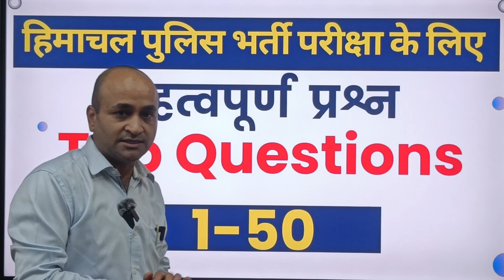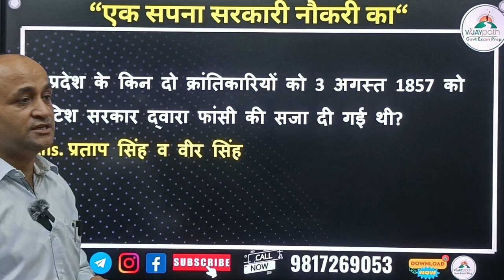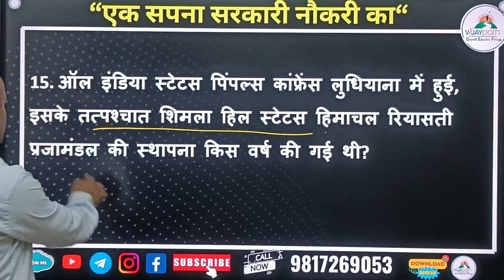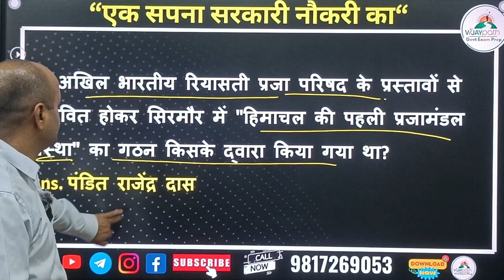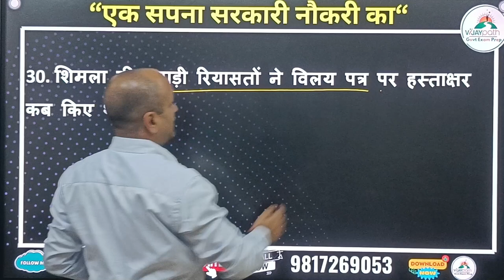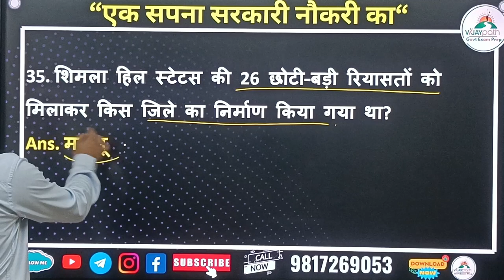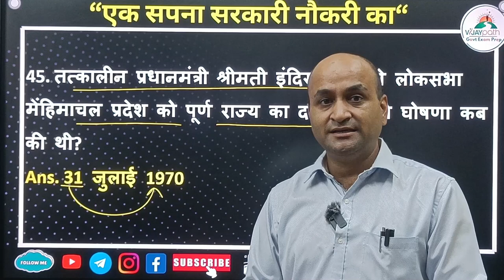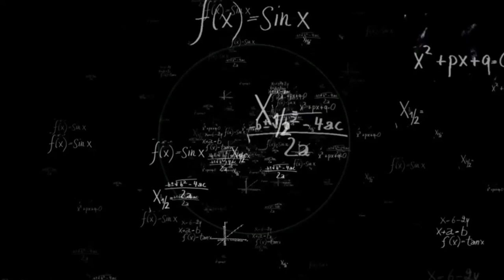Special Himachal General Awareness Questions || 1-50 Questions